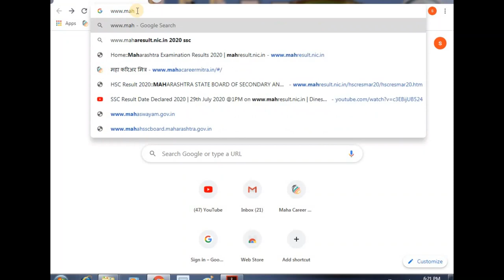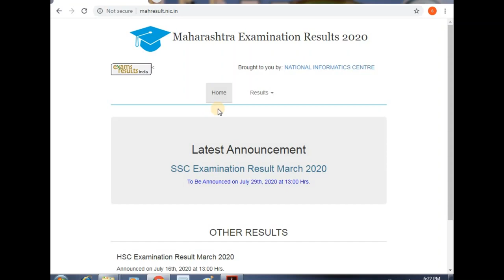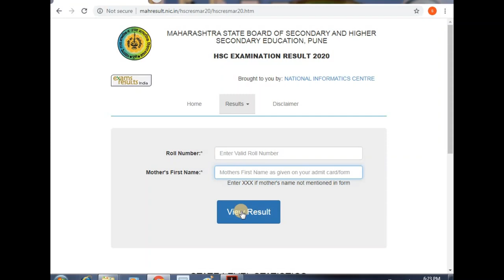HOW TO CHECK HSC AND SSC RESULT ONLINE |Maharashtra state board result